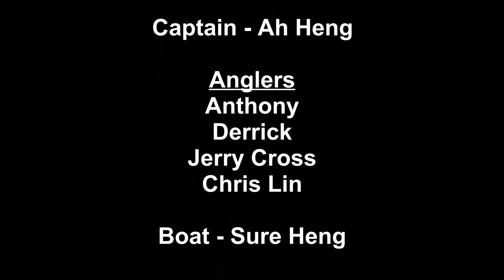Singapore Fishing - Sure Heng from Republic of Singapore Yacht Club - RSYC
Do comment or give suggestions on what content you would like to see in my next video.